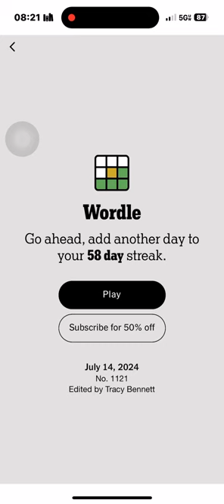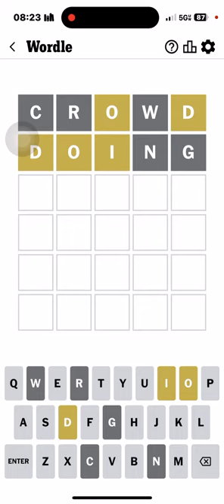Wordle 2024 07 14 - a toughie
How was it for you?